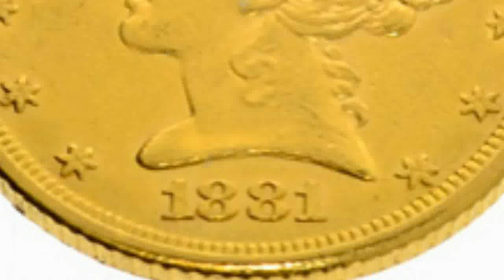Rolex, Fine Jewelry and Antique Jukebox Headline Government Auction's June 24th Auction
View the fully illustrated catalog and sign up to bid absentee or live via the Internet at;
Rolex is a brand that has come to symbolize quality and luxury in the world of elite timepieces. On Sunday, June 24th, Government Auction has made available for public auction a king's ransom of items to include a Rolex Oyster watch, fine jewelry, gold coins, art and memorabilia with starting bids as low as $2.
In addition to the luxury items being presented, the auction house is also featuring a collection of quality timepieces such as Rolex, and Cartier. An item sure to draw much interest for its timeless design and craftsmanship is vintage 1973 Rolex Oyster Perpetual Datejust. The watch is stainless steel with a large steel face Model #6694 Serial # 3859072.
A elegant yet classic women's watch is the 1999 Cartier Santos stainless steel and gold watch, style W90058C4. The timepiece is a link-bracelet style with a secure Cartier-style clasp, the watch is a unique representation of Cartier's inventive design and legendary ingenuity. Government Auction is offering the piece with a presale estimate of $3,500-$7,000 and an opening bid of only $2.
Topping the list on the fine jewelry front is a distinguished tanzanite necklace. Effortlessly elegant, a 14K white gold pendant on chain features a 3.64-carat round-cut tanzanite surrounded by 114 sparkling diamonds with a total weight of 1.40 carats. The eye-catching tanzanite center stone is purple in color and professionally evaluated as being "near flawless." The necklace has a retail replacement value of $24,500, and its auction estimate range is $12,280-$24,559.
A unique coin offered is a 1881 $5 U.S Liberty Head Gold Coin. The "Half Eagle" as the coin is also referred to is due to the gold content being half of the ten dollar Double Eagle. The coin was first introduced in 1839 before being replaced in 1907. The coin contains 24.18% of an ounce of gold and is the only coin to have been minted at 7 US mints. "The Half Eagle is a is a must have in any coin collectors arsenal because of the rarity of this mintage in this condition." stated Paul Sabesky, Chief Auctioneer.
For the antique collectors, a sought-after collectible is an antique Wurlitzer Model 71 phonograph jukebox with Art Deco styling and a decorative mounted speaker emblazoned with the words "Strike up the Band." An extremely rare survivor, the jukebox could make $20,000-$40,000 on auction day.
Other auction highlights include a 1952 Mills 5-cent high-top slot machine with bald eagle motif and three-reel, one-armed-bandit design and a candy store cash register. The antique register has been fully restored and is cast iron.
Government Auction's Sunday June 24, 2012 sale of fine jewelry, quality timepieces, art and antiques, will commence at 6:30 a.m. Pacific Time/9:30 a.m. Eastern Time. Absentee, phone and Internet live bidding through LiveAuctioneers.com will be available.